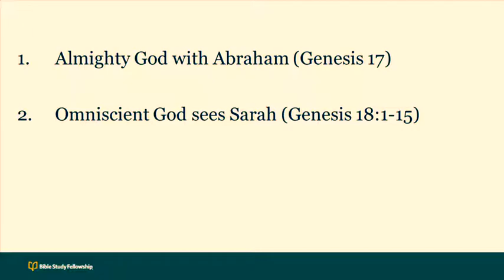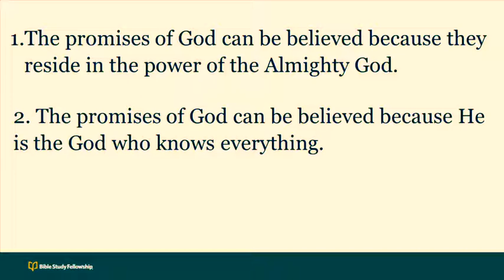Lesson 11 Lecture (Genesis 17:1-18:15)